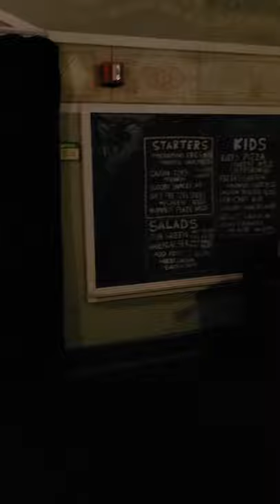McMenamins Movie Theater at the Kennedy School in Portland, Oregon